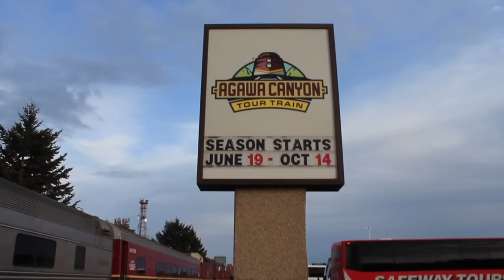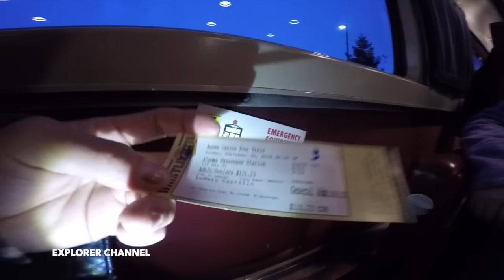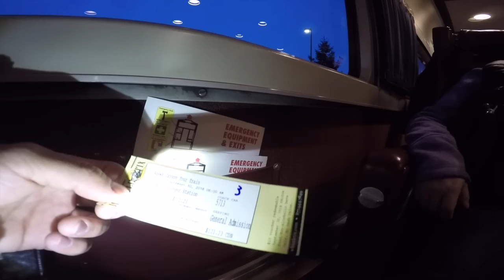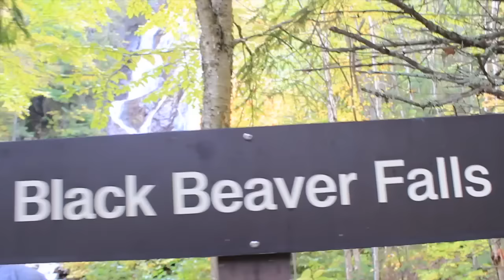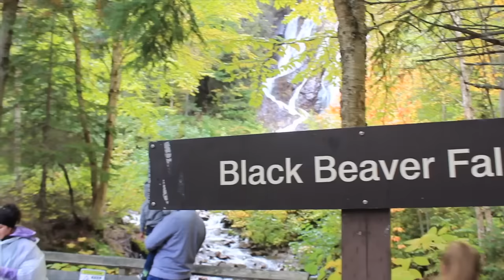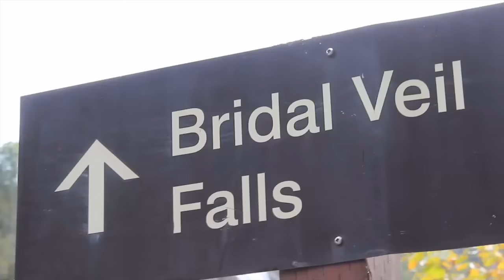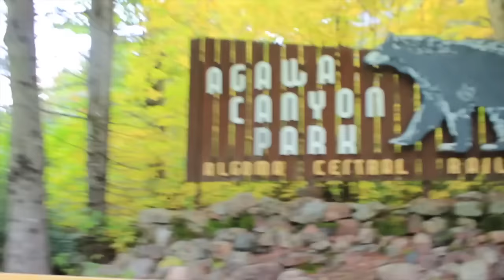Viajando en tren en el Norte de Canada,,,, Maravilloso Otoňo,,,AGAWA CANYON TOUR TRAIN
Este es uno de los viajes mas impresionantes del norte canadiense  viajamos en tren como 3 horas apreciando el bello otoño  luego llegamos al parque donde agawa canyon  y  apreciamos  tres cascadas y un mirador muy bello saludos